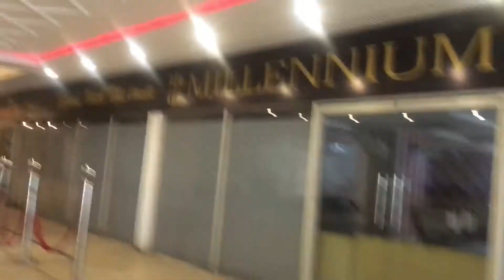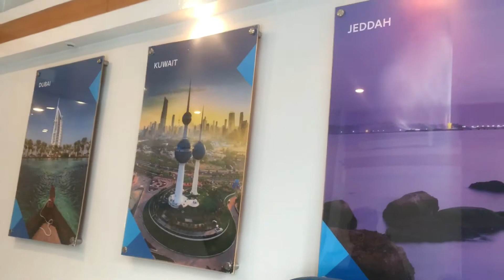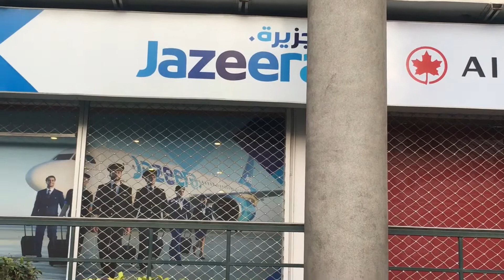Aj karna tha ak zaroori kaam || going to abroad || Kiran Vlogs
Asalam o alikium friends kase han ap sab